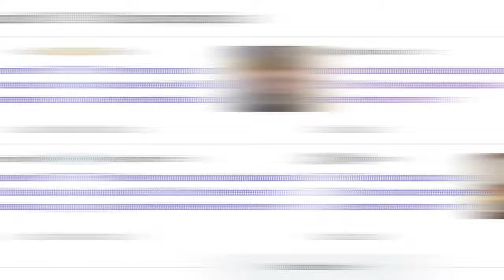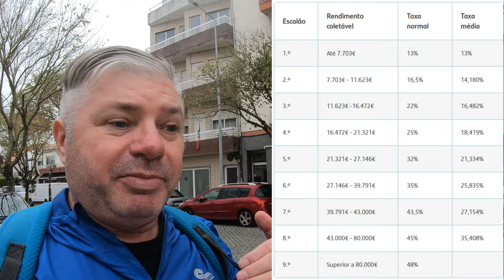A Verdade sobre o Imposto de Renda no Brasil e em Portugal! Prepare-se para Surpresas!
▬▬▬▬▬▬▬▬▬ஜ۩۞۩ஜ▬▬▬▬▬▬▬▬▬▬
▬▬▬▬▬▬▬▬▬ஜ۩۞۩ஜ▬▬▬▬▬▬▬▬▬▬
🤝 Parcerias e Oportunidades:

📢 Contato para Financiamento de Imóveis
🔑 Garanta um processo suave e seguro!
Fale com profissionais experientes e tenha a tranquilidade que você merece.

Está a pensar em usar seu FGTS para realizar seus sonhos?
Não perca mais tempo! Entre em contato agora mesmo e comece a transformar seu FGTS em patrimônio.

Mais informações da empresa Claw Express:
- Mais de 2000 avaliações no Google: ⭐⭐⭐⭐⭐
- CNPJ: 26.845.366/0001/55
- Localização: Av. Mal. Castelo Branco, 65, Kennedy Towers, bloco B, sala 1300 - Campinas, São José - SC, 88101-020
* Atendimento online para todo o Brasil *
[00:00] Introdução e Boas Notícias sobre o Fim da Dedução de 25%

Explicação da injustiça que foi corrigida para aposentados que vivem fora do Brasil.
[00:39] Reflexão sobre Imposto de Renda no Brasil e em Portugal

Avaliação das diferenças entre os sistemas de impostos nos dois países e o impacto para quem pretende morar em Portugal.
[01:13] Questão da Saída Definitiva do Brasil

Explicação sobre a saída definitiva e suas implicações fiscais.
[01:46] Tabelas de Imposto de Renda no Brasil e em Portugal

Comparação das tabelas de imposto entre Brasil e Portugal, destacando alíquotas e faixas de isenção.
[03:33] Comparação de Imposto sobre Rendimento de €2000 (R$12.000)

Exemplo prático de carga tributária para uma renda média, mostrando a diferença entre o Brasil e Portugal.
[04:52] Isenção e Redução de Impostos em Portugal para Brasileiros

Explicação sobre como o imposto em Portugal pode ser mais vantajoso em certos casos para brasileiros.
[05:31] Acordo de Não-Bitributação entre Brasil e Portugal

Descrição do acordo que evita dupla tributação para rendimentos recebidos no Brasil.
[07:16] Residente Não Habitual (RNH) e Benefícios Fiscais

Explicação do regime RNH e suas vantagens fiscais para quem se muda para Portugal.
[09:06] Dicas para Planejamento Tributário e Busca de Especialistas

Sugestão de avaliação detalhada das questões fiscais e consulta com profissionais qualificados.
[10:18] Encerramento e Incentivo para Inscrição no Canal

Reflexão final sobre a importância de planejar a mudança para Portugal e convite para inscrição no canal.